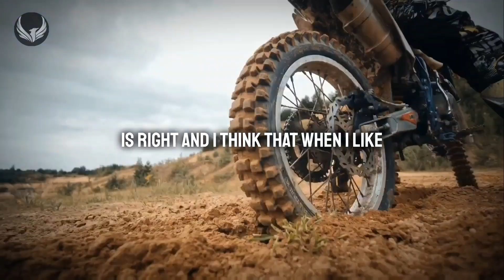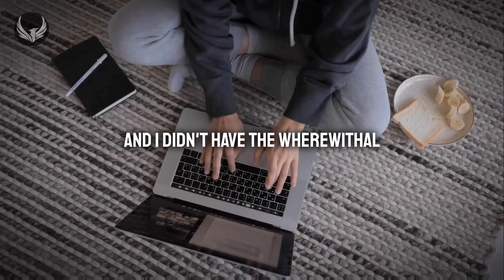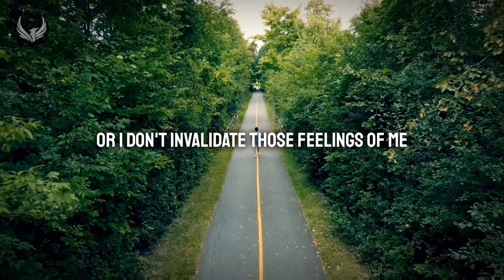The Secret of My Success | Tom Cruise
This is The Secret of My Success | Tom Cruise